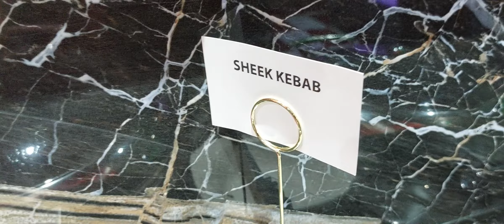Buffet in London Ayan Restaurant # Buffet near Forest Gate # বাসার পাশে চমৎকার বুফে#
Ayan, Buffet near Forest Gate
বাসার পাশে এমন চমৎকার রেস্টুরেন্টে খেয়ে আমরা তৃপ্ত!